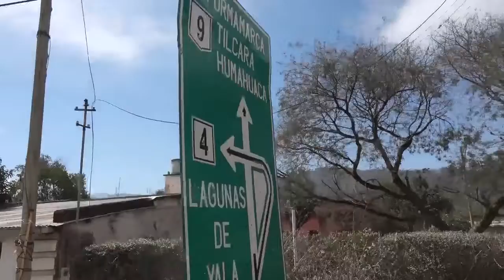21-07-24 MAFALDA-YALA, JUJUY